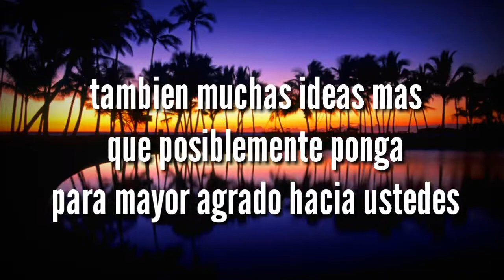Información para el canal! ¡¡HASTA LA PROXIMA!! ❤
Este vídeo simplemente es para informarles que no subiré vídeos por unos cuantos días, debido a que voy a renovar mi canal definitivamente, todo lo que le agregue se quedara asi, gracias

¡¡¡¡COMENTEN QUE PUEDO AGREGAR!